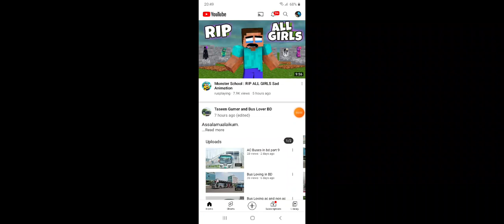my video channel